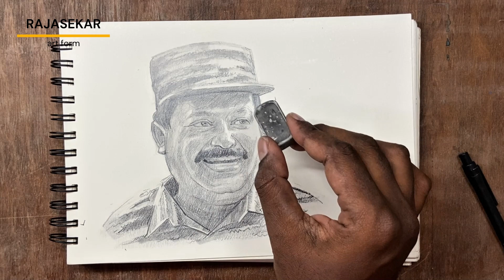How to draw a portrait in pencil I Portrait Drawing Technique I வரையலாம் வாங்க I Rajasekar art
மேதகு வேலுப்பிள்ளை பிரபாகரன் அவர்கள் I தமிழீழ விடுதலைப் புலிகள் இயக்கத் தலைவர்
எளிய முறையில் வரைவது எப்படி? How to draw a portrait in pencil I Portrait Drawing Technique I வரையலாம் வாங்க I Rajasekar art form.
I will be showing you How to draw a portrait in pencil?

I hope this video is somewhat helpful to you. Thank you for all of your support in my last video.

Support me as I take my YouTube journey. Thank you!!